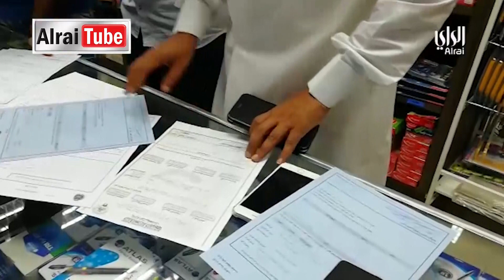نشرة أخبار الراي | 2019 -08 -02 | تقديم أحمد العنزي